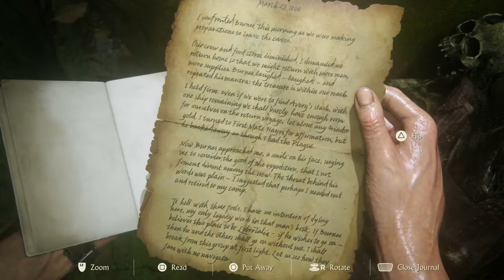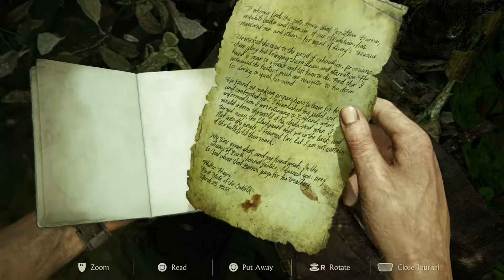PS5 Uncharted 4 Walkthrough ep 18